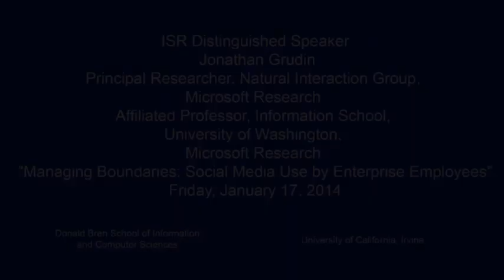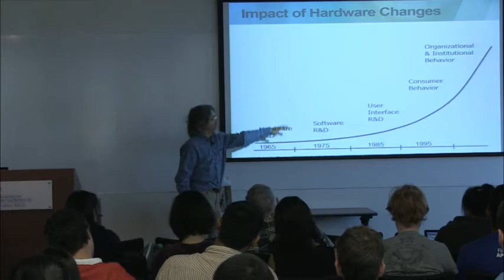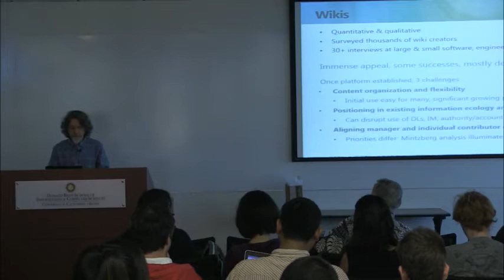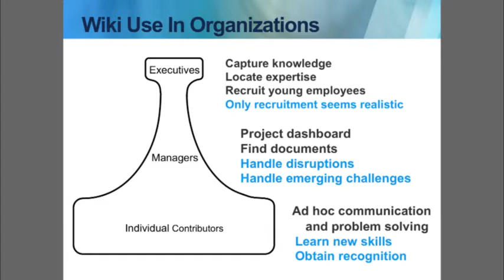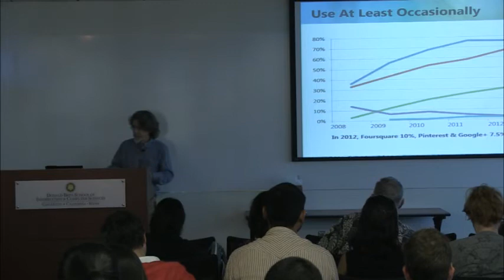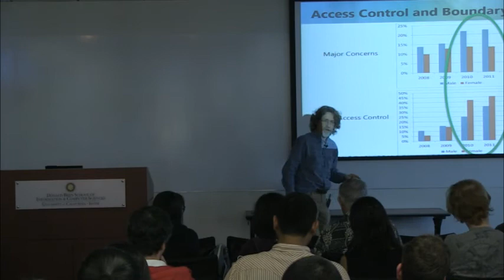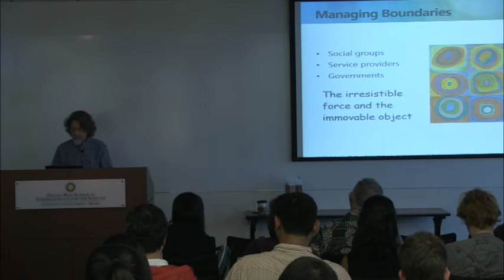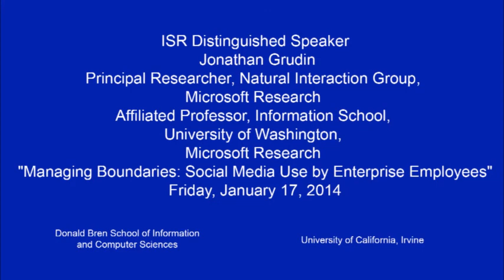Managing Boundaries: Social Media Use by Enterprise Employees - Jonathan Grudin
ISR Distinguished Speaker

Jonathan Grudin
Principal Researcher, Natural Interaction Group, Microsoft Research

"Managing Boundaries: Social Media Use by Enterprise Employees"

Abstract: Over the past decade I have conducted studies of messaging, weblog, wiki, and social networking site use by enterprise employees. Some studies focused on Microsoft employees, some included other companies small and large. In this talk I will focus on a multi-site study of wiki use inside firewalls and a 6-year cross-sectional trend study of the use of social networking sites for personal and work purposes by Microsoft employees. Both involved extensive surveying and interviewing. Although the vast majority of enterprise wikis died quickly, we identified conditions shared by major successes as well as factors that appeared to contribute to failures. The trend study spanned the unprecedented rapid uptake and evolution in social networking site use; although benefits have clearly outweighed concerns for most of our population, we found a coherent shift over time in concerns, features, and practices.